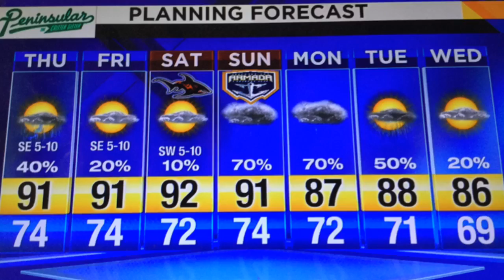Cindy makes landfall, feels like 100s locally